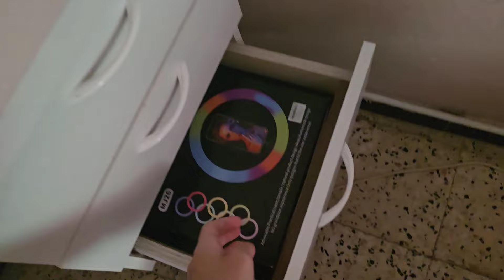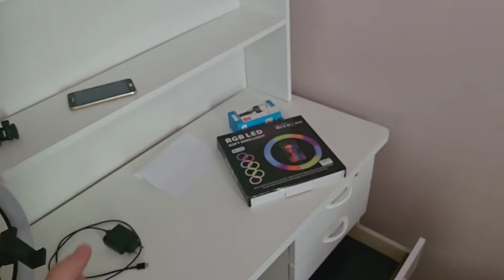حبة حبة حتى نصل إلى سيت اب الأحلام !